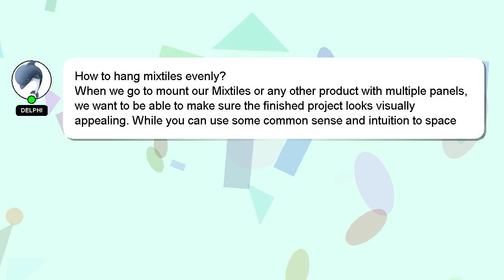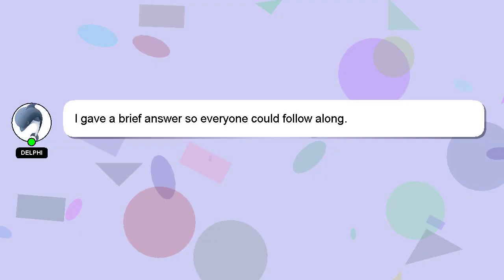How to hang mixtiles evenly?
Let me give you a quick introduction about myself, Hi, my name is Delphi, nice to meet you. Let me assist you in answering any questions you may have. - How to hang mixtiles evenly?

I will express my appreciation for your answer by 'hearting' it.

*2 What we are experimenting :*